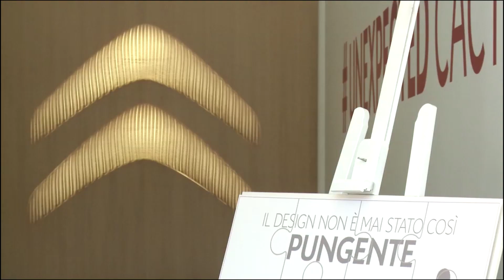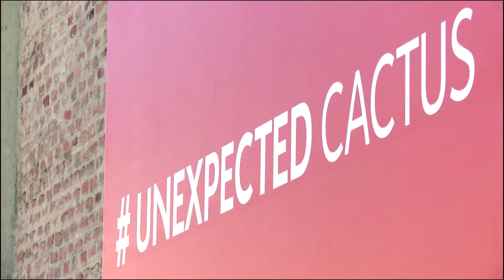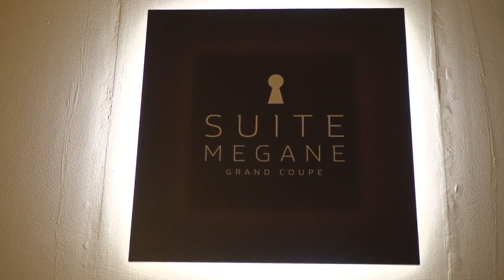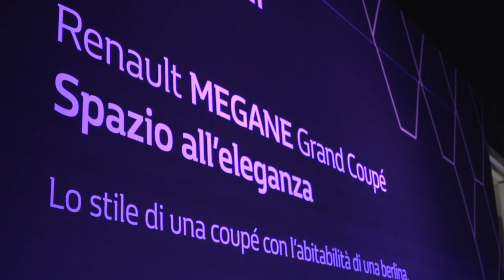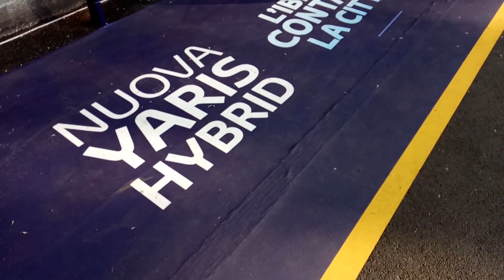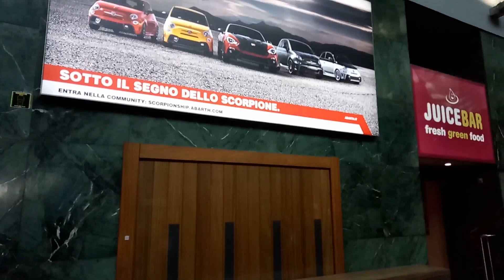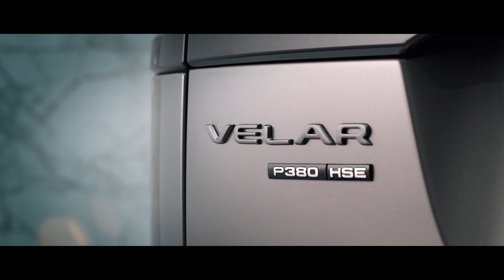Fuorisalone 2017: il Design su 4 ruote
HDmotori vi porta a scoprire le iniziative più interessanti messe in campo dalle case automobilistiche in occasione della Milano Design Week 2017: per tutti i dettagli cliccate sull'articolo completo

Autore: Simone Facchetti
Colonna sonora: Ofenbach - Be mine